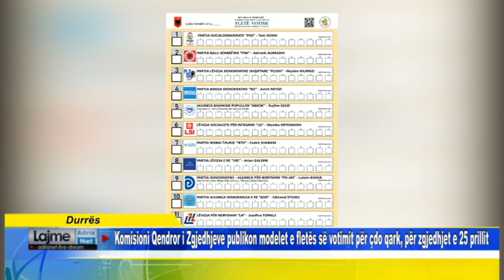Komisioni Qendror i Zgjedhjeve publikon modelet e fletës së votimit për çdo qark, për zgjedhjet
Durrës Komisioni Qendror i Zgjedhjeve publikon modelet e fletës së votimit për çdo qark, për zgjedhjet e 25 prillit